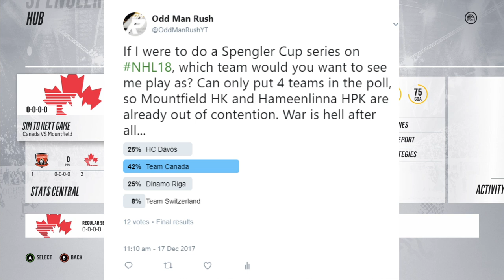Operation Three-peat Begins! - Team Canada Spengler Cup Mode (#1)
I put up the poll. You voted for the team. Here we honouring that vote with the start of my Team Canada Spengler Cup campaign! Will Canada win it all? Time will tell, but first we have to beat Mountfield HK. Better get to work!